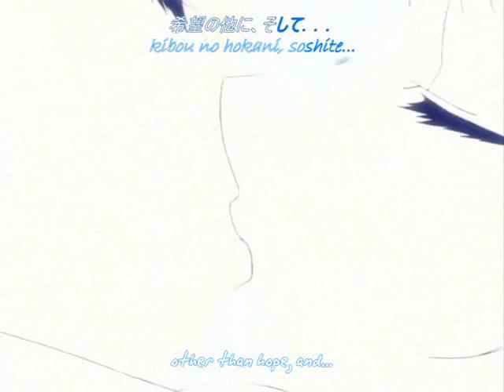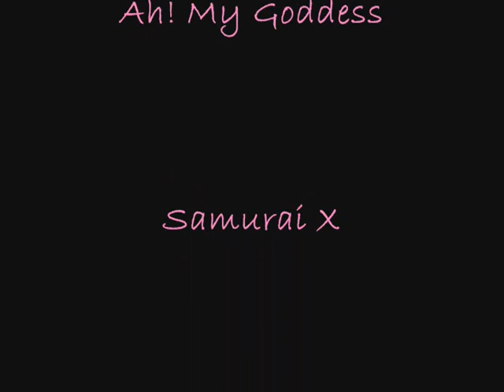Anime Couples A Moment Like This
Well... this is my first AMV. The song is A Moment Like This by Kelly Clarkson. It has couples from Inuyasha, Fruits Basket, Ayashi no Ceres, DNAngel, Card Captor Sakura, Chobits, Ah! My Goddess, and Samurai X. Let me know what you think! :)